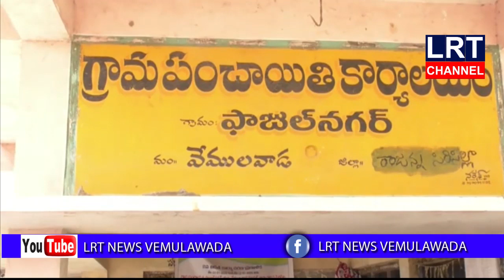02.03.2020 LRT NEWS BULLETIN VEMULAWADA